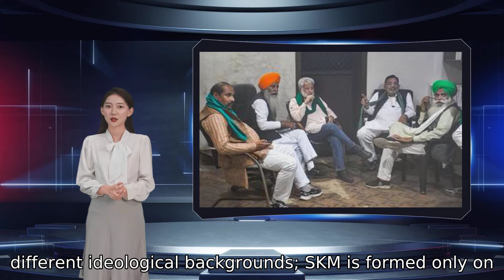SKM not to contest Punjab Assembly polls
Putting an end to speculations, the Samyukta Kisan Morcha said it will not contest the Punjab Assembly elections. A meeting of about a dozen big farmers’ organisations announced the decision on Saturday and decided to continue the mass struggle to change the policies of State and Union governments. The announcement came in the background of reports that some SKM leaders may contest the elections in poll-bound Punjab. Also see: Fight is against pro-corporate policies: Ugrahan It added that the SKM is a platform of more than 400 organisations across the country with different ideological backgrounds; SKM is formed only on the issues of farmers. “There is no call for the boycott of elections and even no understanding of contesting elections,” SKM leaders said in a statement. They added that the SKM was made by the people to get their rights from the government and after the repeal of the three agricultural laws, the struggle has been postponed. The nine-member coordination committee of the SKM took this decision. Doing so will result in disciplinary action,” they added.